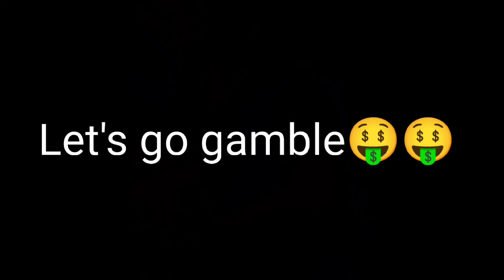I love when they do this 😂🤑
this is pure brain rot lmao